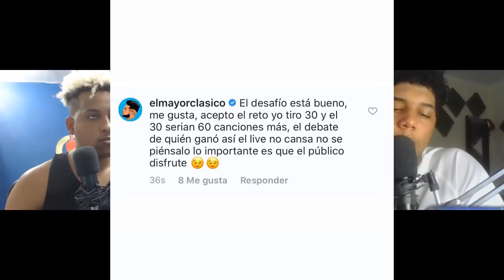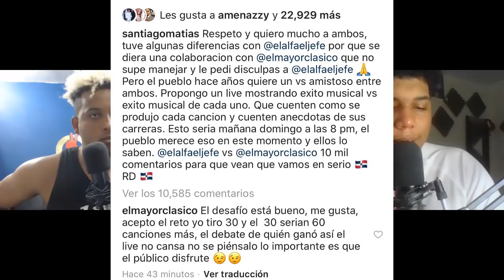El Mayor Clásico acepta el Reto del Alfa El Jefe Canción VS Canción Quien Ganaría !